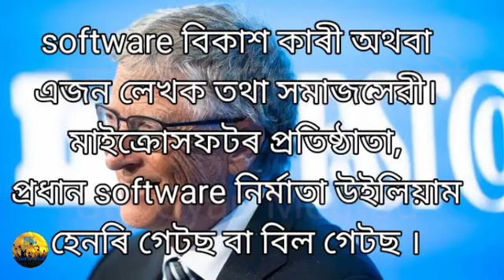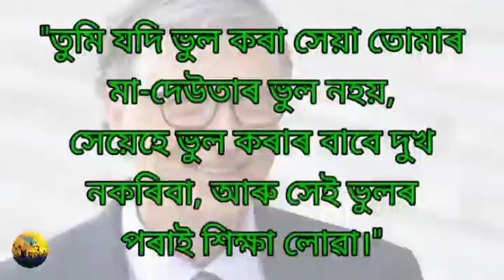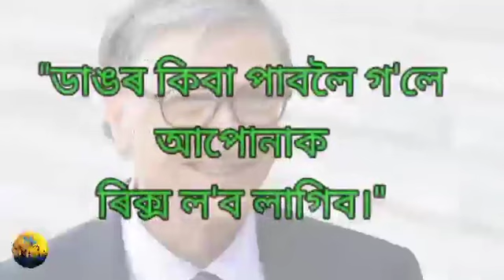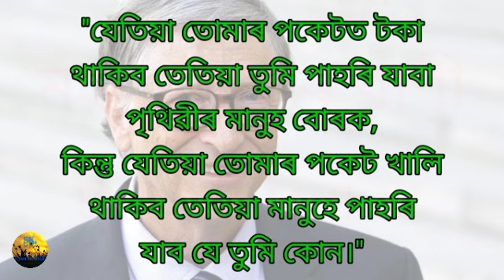দাৰ্শনিক বিল গেটছৰ মহান বাণী||Bill Gate’s motivation ukti(Assamese bani)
দাৰ্শনিক বিল গেটছৰ মহান বাণী||Bill Gate’s motivation ukti(Assamese bani)/skgyanmethod